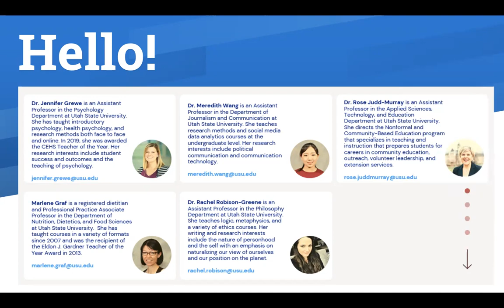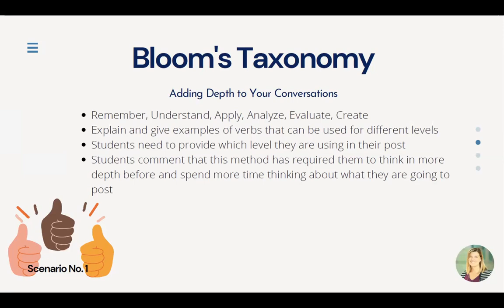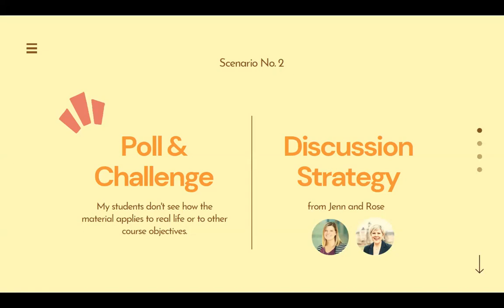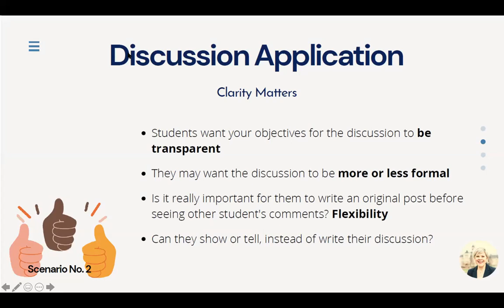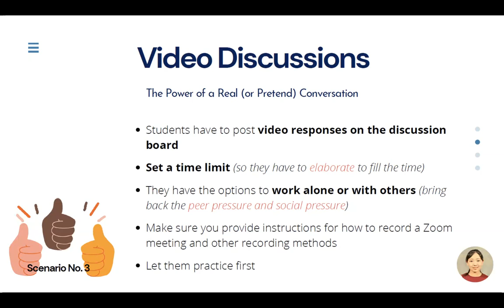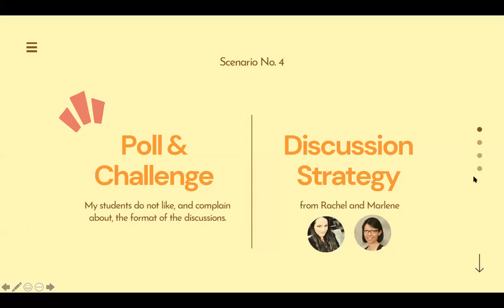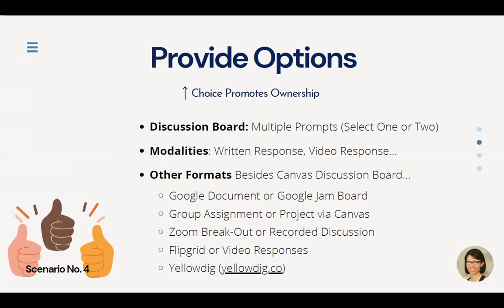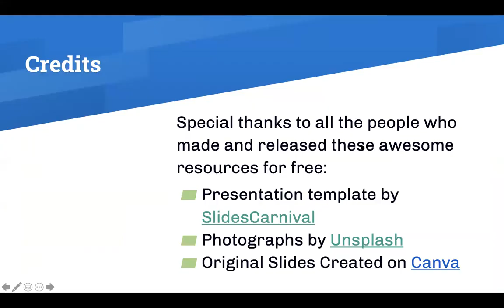ETE Conf 2021 | Re-imagine Your Online Discussions: How to Increase Student Engagement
Presented by,
Dr. Jennifer Grewe
Dr. Meredith Wang
Dr. Rose Judd-Murray
Dr. Rachel Robison-Greene
Marlene Graf, MS, RD

Students often complain that online discussions within courses are boring, lack engagement and ultimately are a form of “busywork”. If structured and implemented correctly, online discussions have the potential of creating community, and mentorship between other students and the instructor. The presenters in this session represent a cohort of USU faculty that earned an online teaching certification endorsed by the Association of College and University Educators. This group will share ideas that they implemented within their own courses that have helped to 1) create better community within online courses, 2) increase students’ capacity for critical thinking, and 3) have made online discussions a more engaging aspect of the course.